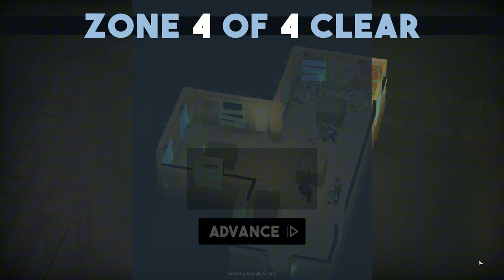Who Doesn't Love Throwing People Out of Windows - Tactical Breach Wizards [4]